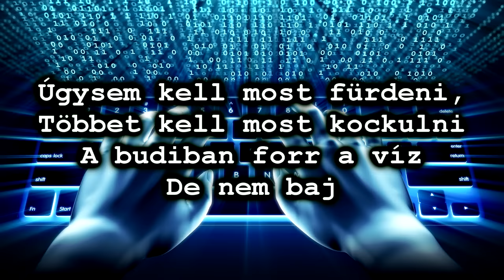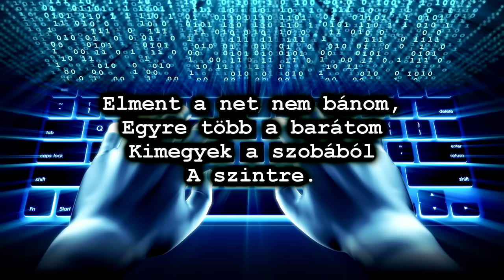Boszorkány Koli - Nincsen net!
Lets öntözing virág production 2016
Székhely: 325-ös iroda
Minden jog fenntartva a harmadikon! (cé egy körben, téem)